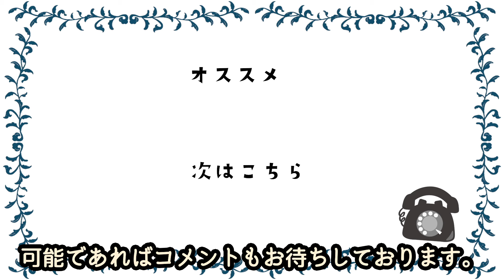高市早苗首相誕生を阻んだ女性議員に苦言！？石破茂による”負け組冷遇”の閣僚メンバーがヤバすぎる…敬愛する安倍元首相の“遺訓”を無視して党総務会長打診を固辞した理由とは！？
もしもし。

先日行われた総裁選において、
石破茂さんと決選投票の末
逆転負けを喫した
高市早苗さん。

そんな、高市早苗さんに関して、
ある、元議員の方が
首相を座を阻んだ女性議員に対し
「女性活躍とか2度と言うなよ！」
と吐き捨て、話題となっています。

また、高市早苗さんが敬愛する安倍元首相の
“遺訓”を無視したのだそうです。

また、決選投票で逆転負けしてしまった、
背景が壮絶だと、注目を浴びています。

今回は、総裁選にて苦汁を飲まされた
高市早苗さんについて
お調べしまとめました。